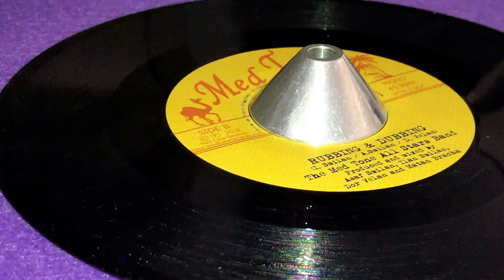THE MED TONE ALL STARS BAND ~ Rubbing & Dubbing (LINVAL THOMPSON ~ Fussing & Fighting, B Side)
Prod & Mix : Asaf Smillan, Ilan Smilan, Dor Velan, Matan Brecha ~ MED TONE ~ Med Tone Records ~ 7'' ~ 2018 ~ Jamaica ~ Original Press ~